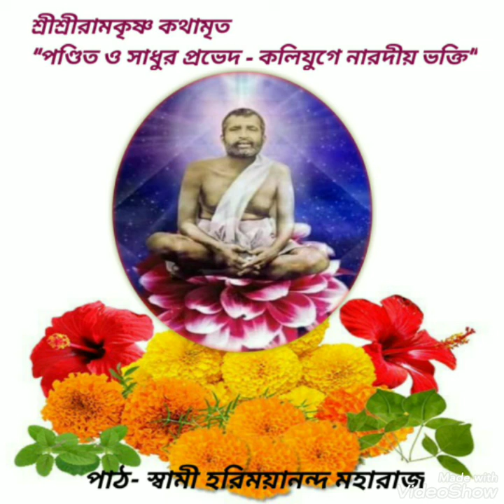শ্রীশ্রীরামকৃষ্ণ কথামৃত/ পণ্ডিত ও সাধুর প্রভেদ - কলিযুগে নারদীয় ভক্তি